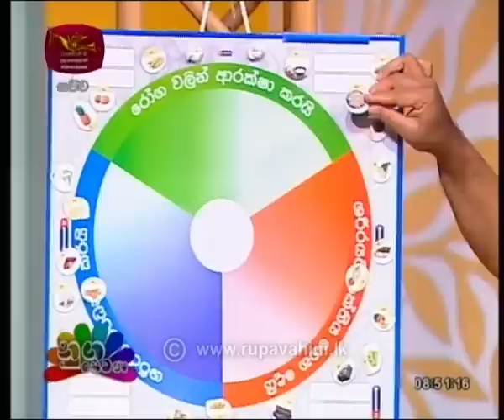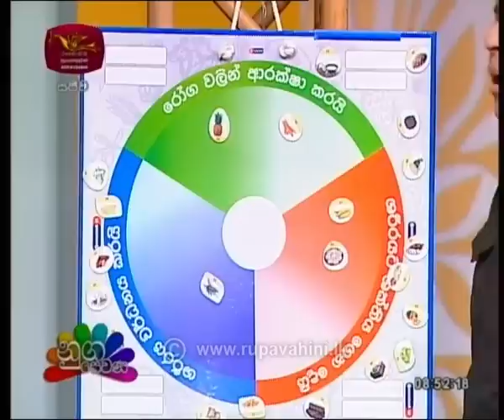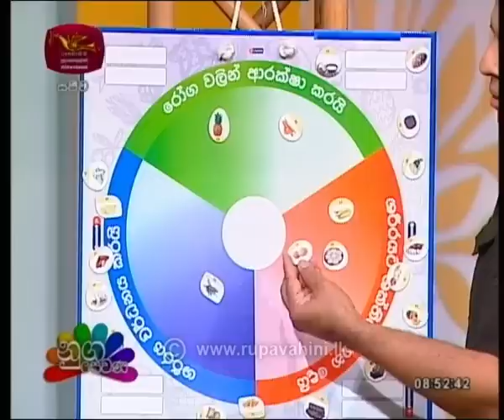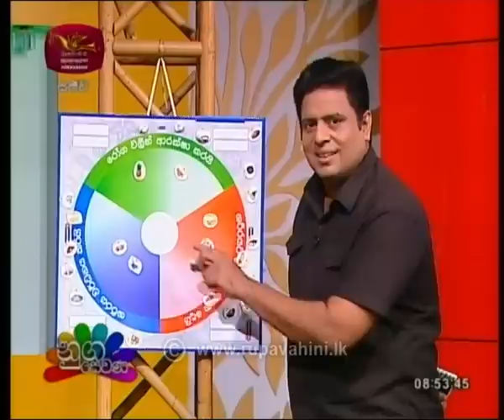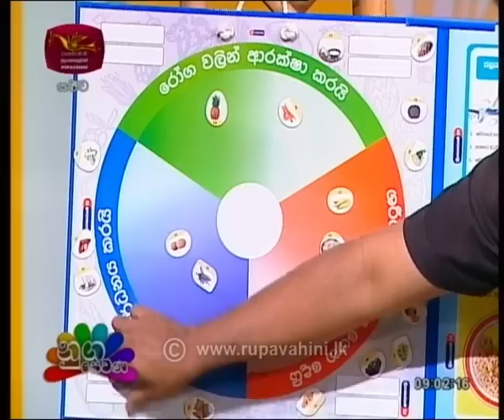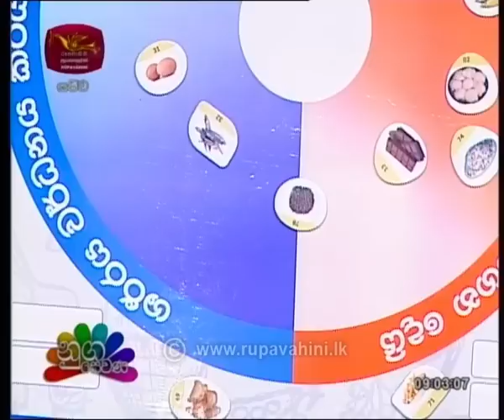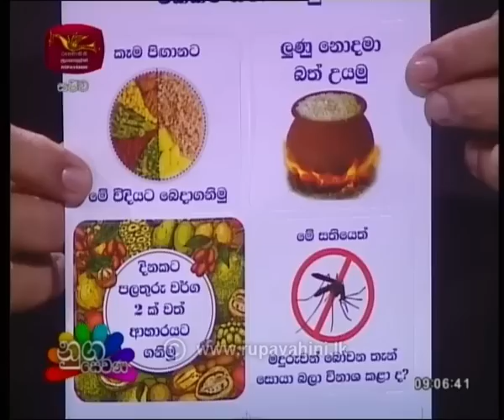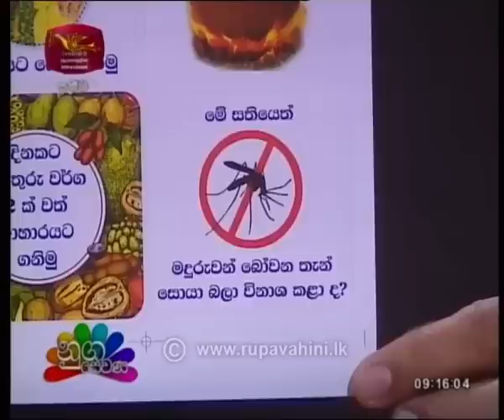Nugasewana Clinic 2019-01-14 | පවුලේ නිරෝගිකම තියාගන්න නම්. | Rupavahini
පවුලේ නිරෝගිකම තියාගන්න නම් මේ ටික කරන්න.

Keep the family safe.